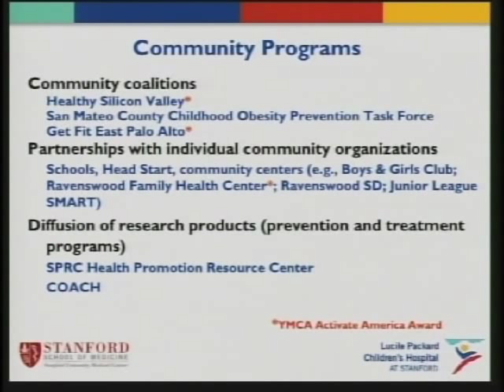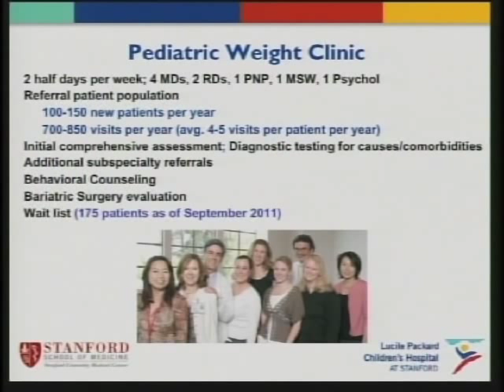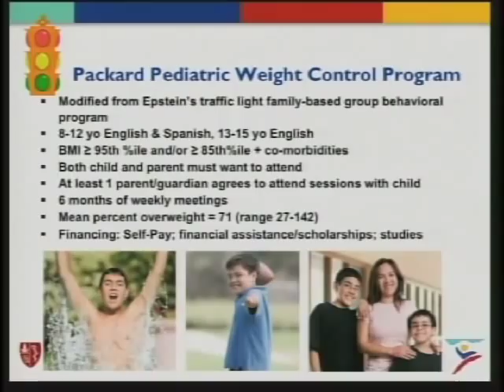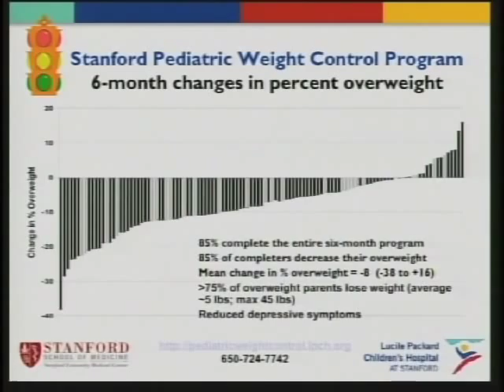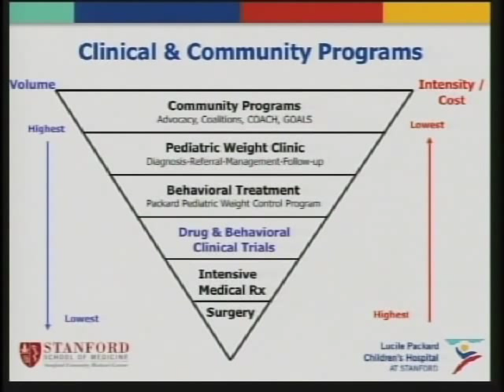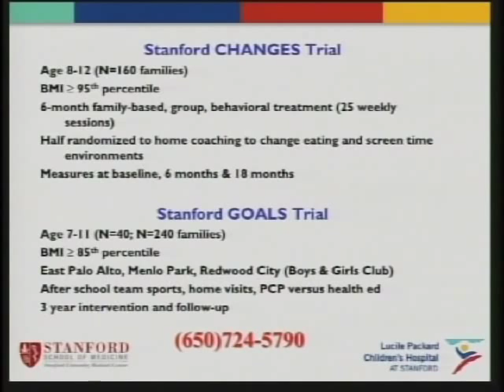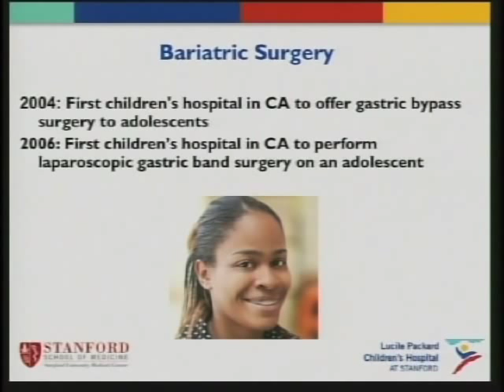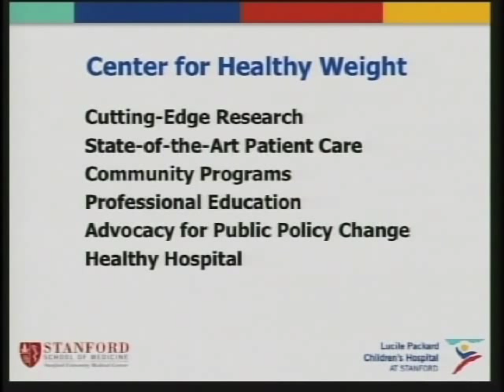Pediatric Weight Loss Clinic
Thomas Robinson, MD, MPH